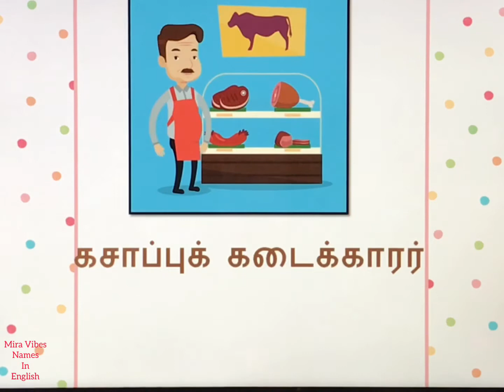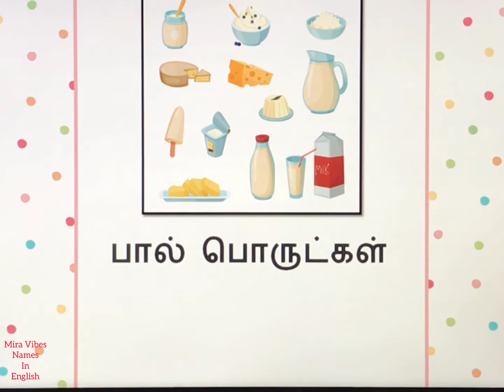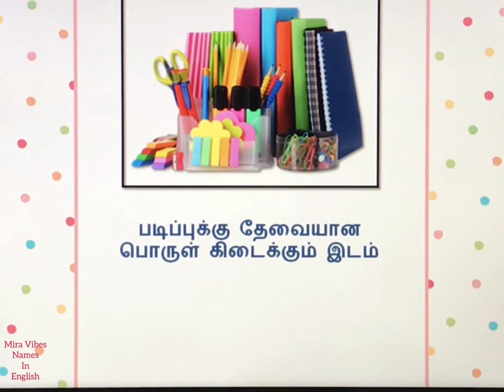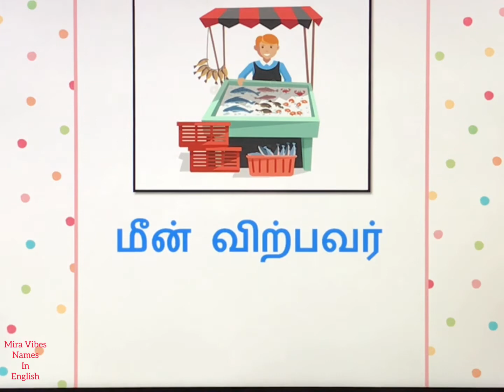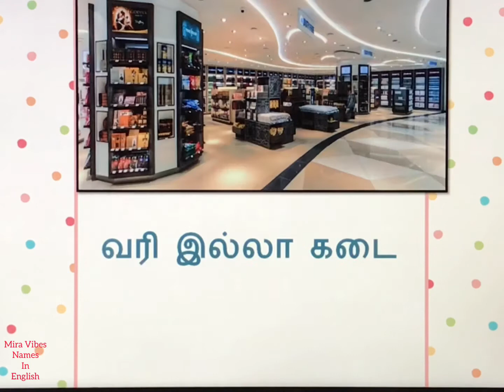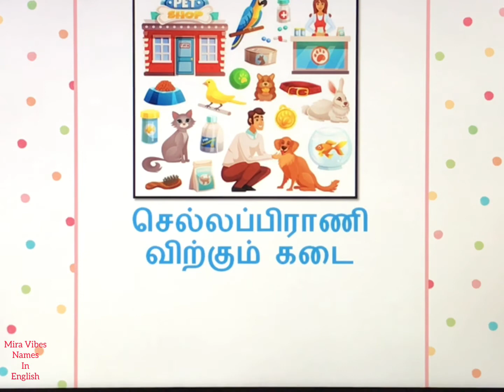பல வகை கடைகளின் ஆங்கில பெயர்கள்| Types of shops in English| Names in English| Learn English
Types of shops
Shops names in English
Learn English with Tamil meaning